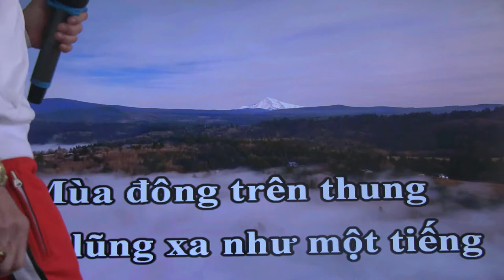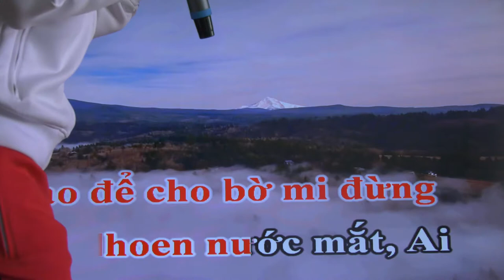chiec la mua dong Donaald tran